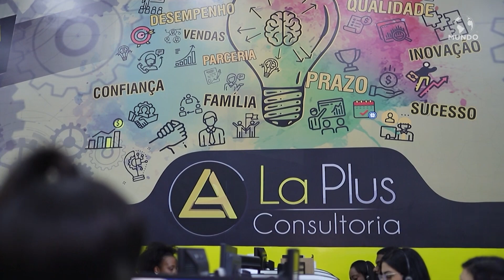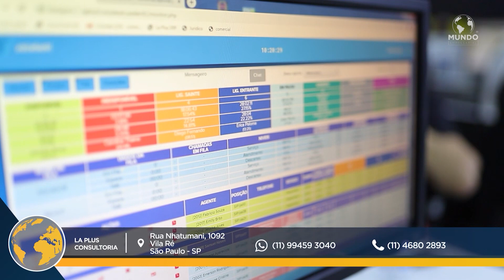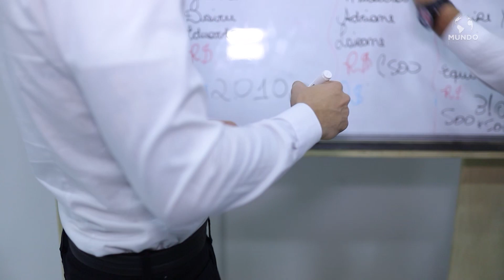LA PLUS CONSULTORIA - SÃO PAULO/SP - MUNDO EMPRESARIAL